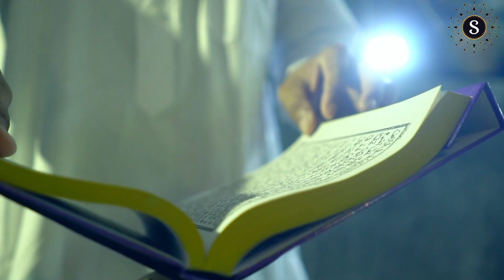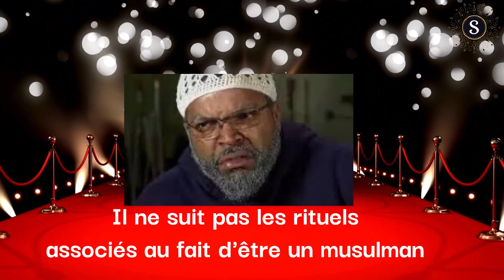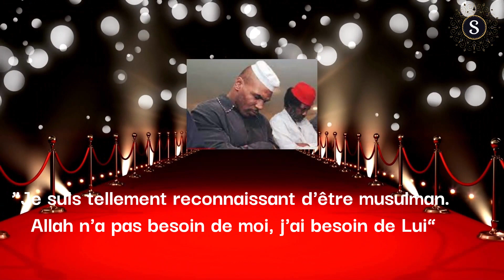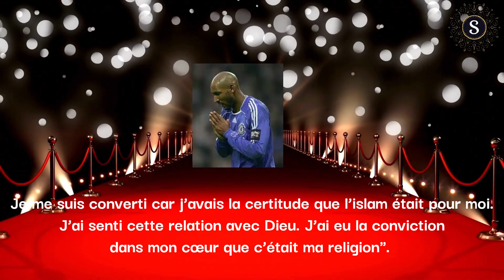Les Célébrités qui ont accepté l'islam | SakinaTv | Celebrities who have accepted Islam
Salam la famille de Sakina Tv! Merci de suivre nos vidéos.